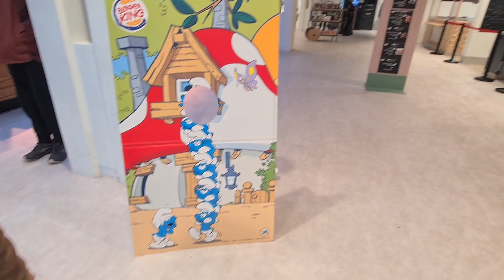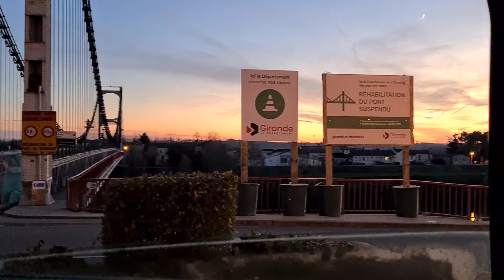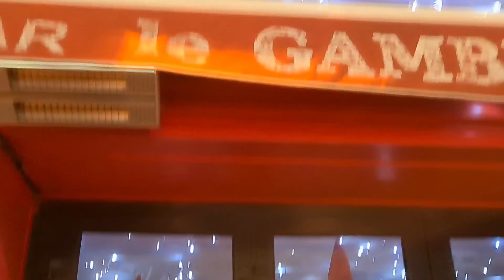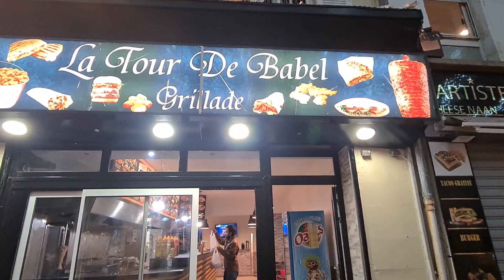Travel Vlog : Libourne, France 🇫🇷 | Bengali Travel Vlog | Nila's Dream Vlog